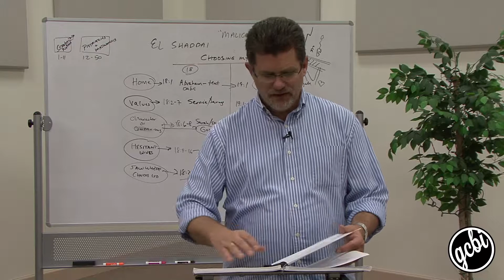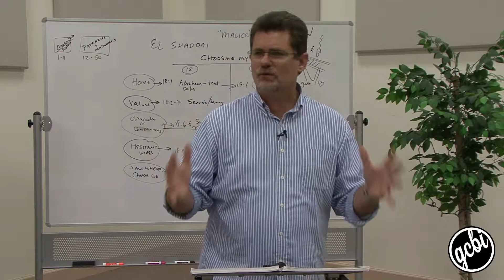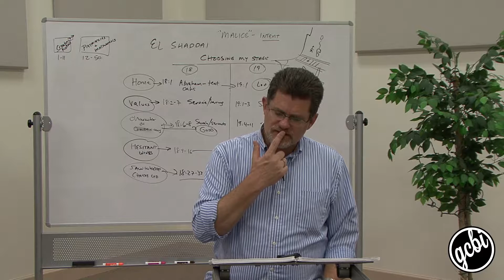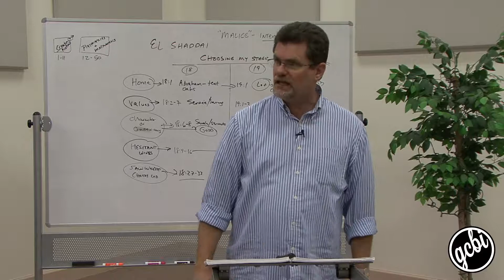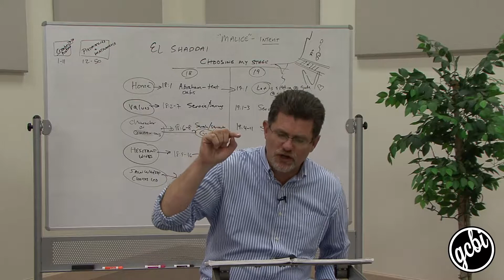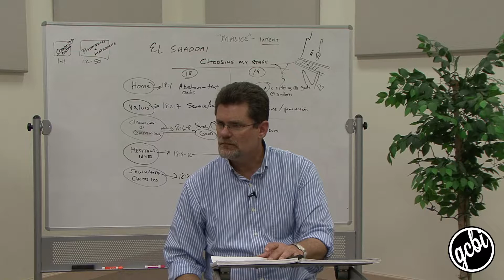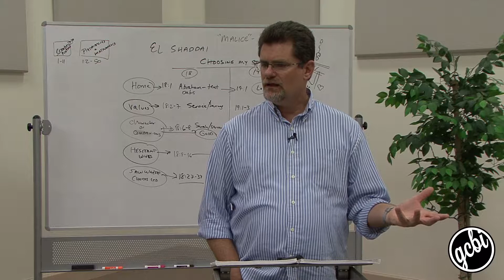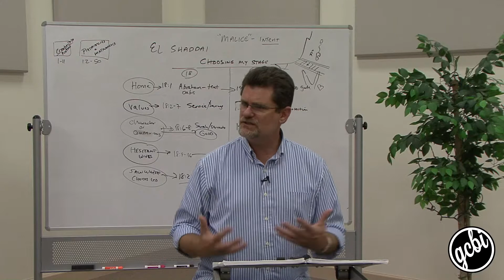Life of Abraham, Pt. 8 (GCBI 102 07)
Lecturing from Genesis 21, Dr. Randy Smith deals with the lasting effects of sin in our lives through the story of the jealousy between Sarah and Hagar after the birth of the promised son, Isaac.